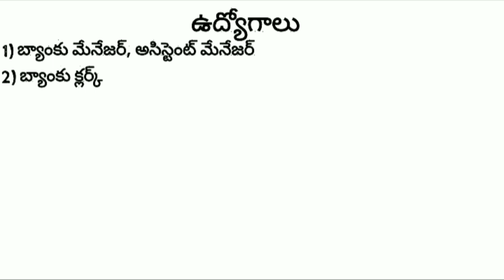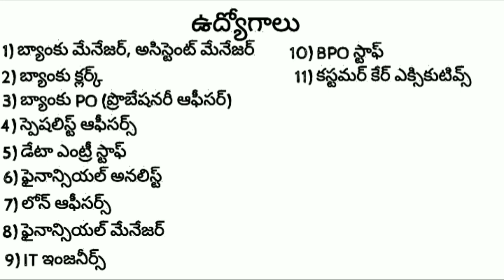Latest jobs in Axis Bank in telugu | 2021| 10th Jobs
latest Jobs in axis bank in 2021, 10th class Jobs